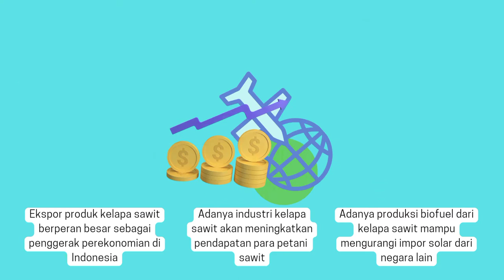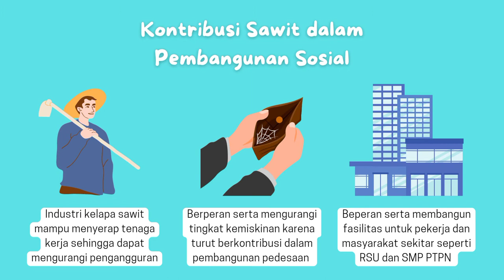POC2022 - Risna Listianingrum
Karya Risna Listianingrum